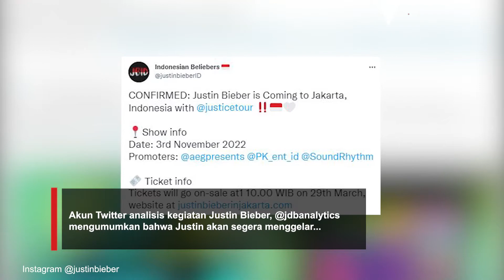Belieber Wajib Tahu! Ini 5 Fakta Konser Justin Bieber di GBK 3 November 2022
Penggemar Justin Bieber di dunia dihebohkan dengan pengumuman sang bintang yang akan segera menggelar konsernya kembali. Penggemar dari Tanah Air juga ikut geger setelah Justin Bieber dikabarkan akan menggelar konser di Indonesia tahun ini.

Akun Twitter analisis kegiatan Justin Bieber, @jdbanalytics mengumumkan bahwa Justin akan segera menggelar konser di Jakarta, pada 3 November 2022 mendatang. Jika benar, maka konser itu menandai satu dekade kembalinya Justin Bieber di Indonesia.

"@justinbieber akan kembali ke Jakarta, Indonesia setelah satu dekade pada 3 November 2022 untuk 'Justice World Tour'.

Tentunya kabar terbaru ini langsung membuat penggemar di Tanah Air bersemangat.

Lalu, apa saja fakta dari konser Justin Bieber ini? Simak selengkapnya.